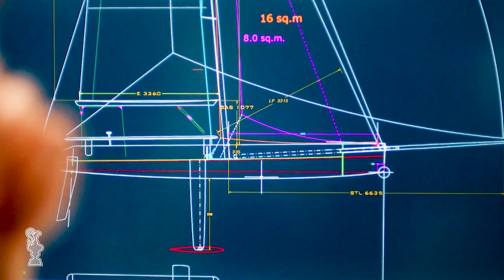Behind the Scenes with TV Commentator Ken Read at the 36 America’s Cup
Ken Read, President of North Sails and Executive VP of North Sails Technology Group, is not sailing in the 36th America’s Cup, but he’s doing his best to make sure you enjoy (and understand) it. As one of the four TV commentators, Read is bringing to life all the action as it unfolds on the Hauraki Gulf in Auckland, New Zealand. He is also wearing his North Sails hat, and he is fully aware that the partnership between North Sails and the America’s Cup is putting the industry leader on the fast-track for sailmaking evolution and innovation. “We couldn’t do it without the America’s Cup,” Read said. “For North Sails, the America’s Cup is a fast-track design evolution. We’re constantly climbing the ladder for product development for our company. I know how much these teams are counting on us. We need to deliver better than what they expect because that’s what we do."